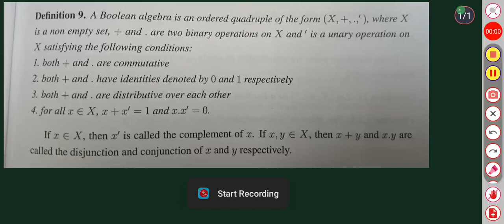MSC MATHEMATICS | Calicut university | Discrete mathematics | Module 1| Boolean Algebra